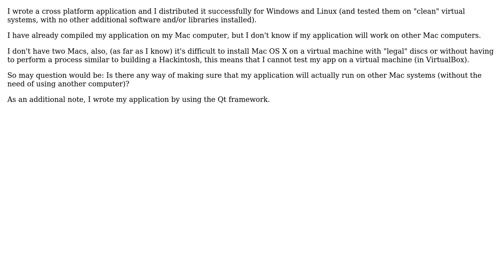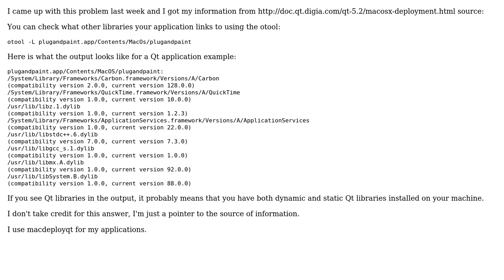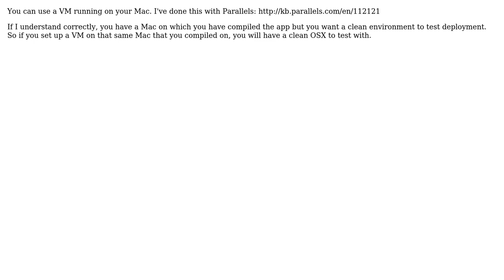Software Engineering: Deploying Qt-based app on Mac OS X (2 Solutions!!)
Software Engineering: Deploying Qt-based app on Mac OS X

With thanks & praise to God, and with thanks to the many people who have made this project possible! | Content (except music & images) licensed under CC BY-SA | Music | Images & others | With thanks to user MrFox user gnat user David Sanchez user Alex Spataru and the Stack Exchange Network Trademarks are property of their respective owners. You are responsible for your own actions.